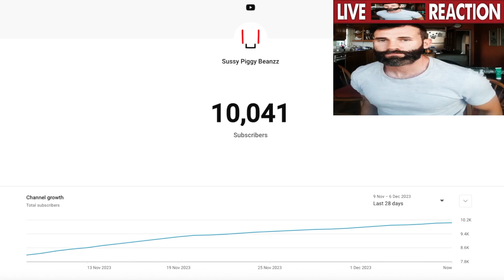Touching Grass | 10K SPECIAL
as promised, here is a video of me touching grass